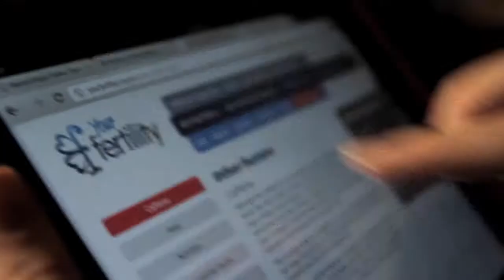Your Fertility - Ricci-Jane's story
Ricci-Jane and her partner were told they wouldn’t have a baby without IVF. Ricci-Jane had PCOS, and a stressful new job and poor eating habits had taken their toll on her body. In the first video of Your Fertility’s series of personal stories, Ricci-Jane talks about her journey to get ‘baby-fit’ and try to conceive without IVF. Visit yourfertility.org.au for more information about the factors that help conception and having a healthy baby.